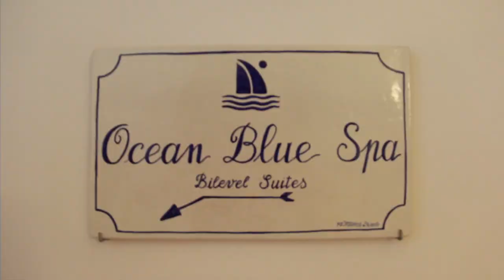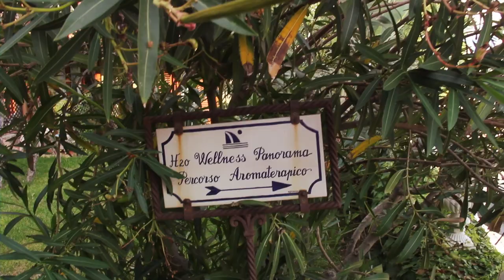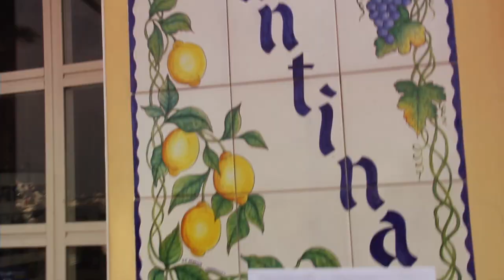GAY TRAVEL: SAN MONTANO RESORT AND SPA in ISCHIA, ITALY | Vlog 73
Spa + boyfriend + luxury hotel in Italy = the perfect honeymoon-like date. And that's just what Jeroen and I did, at the San Montano Resort and Spa on the southern Italian island of Ischia.